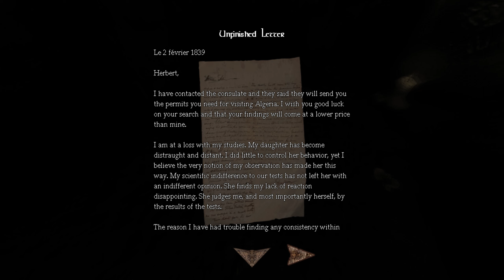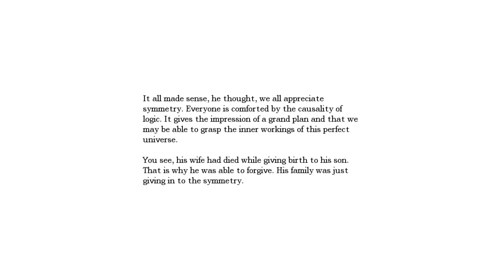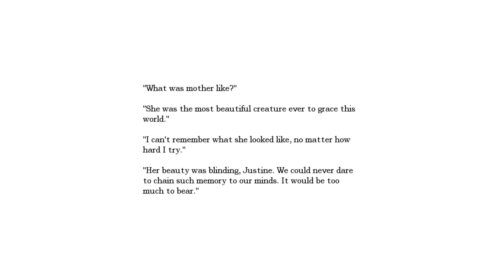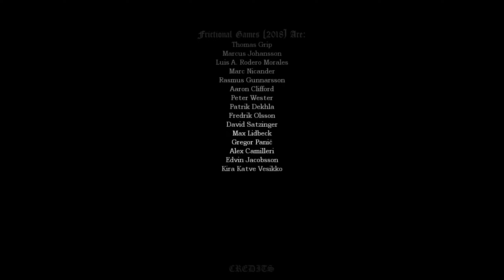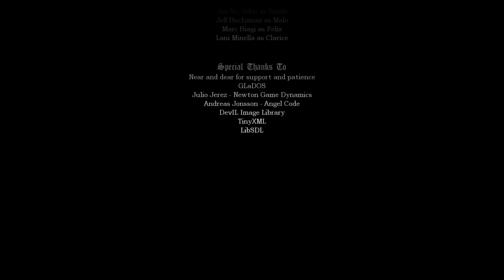Amnesia: Justine | Full Playthrough | No Commentary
Amnesia: Justine is a FPP psychological and survival horror game developed by Frictional Games. The game is DLC for the basic part of Amnesia: The Dark Descent. The action of this DLC takes place in 1858. In the game, we play as a woman who is awakened by the howling of a strange human-like creature. When the creature moves away, the woman realizes that she is locked in a cell and can't remember anything. Next to her is a gramophone on which a woman's voice is recorded. The woman on the recording claims that the protagonist is in a perturbation study and will have to go through a certain test that will evaluate her psyche. The protagonist frees herself from the cell and, having no choice, takes the test. However, she will have to watch out for her torturer...

The DLC is available for free on Steam, but requires the basic part of the game.